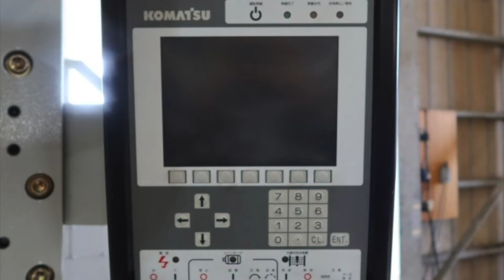Komatsu 80 ton Servo Press H1F80-11 (2010) For Sale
Komatsu Servo Press
Model: H1F80-11
Year: 2010
S/N: 10247

Capacity: 80 ton
Stroke: 130 mm
Speed: 0 - 75 spm
Die height: 320 mm
Adjustment: 80 mm
Slide size: 550 x 450 mm
Bolster size: 1000 x 600 x 140 mm

Machine dimension: 1500 x 2000 x 3175 mm
Machine weight: 8000 kg